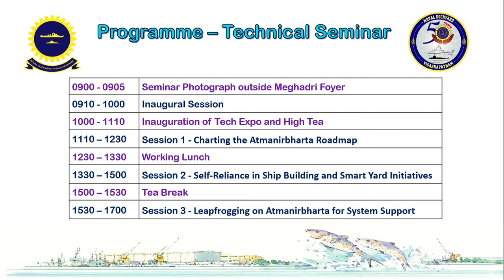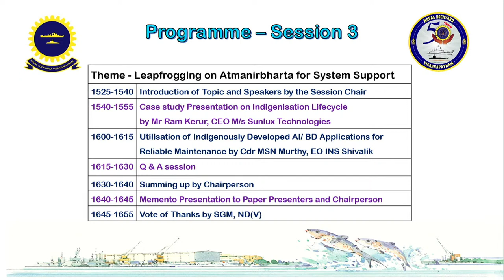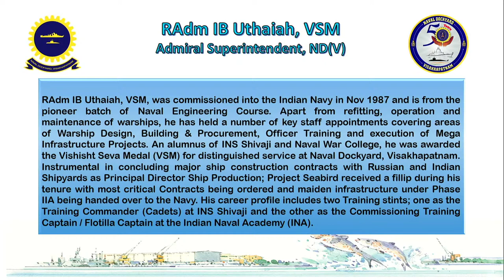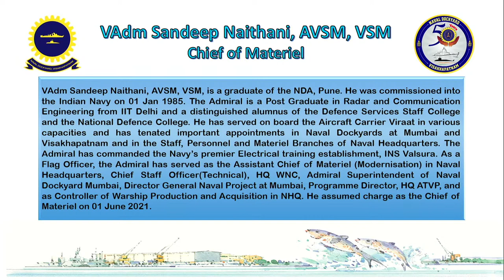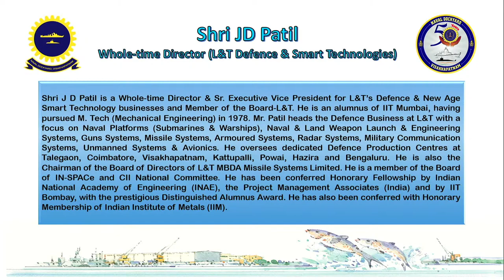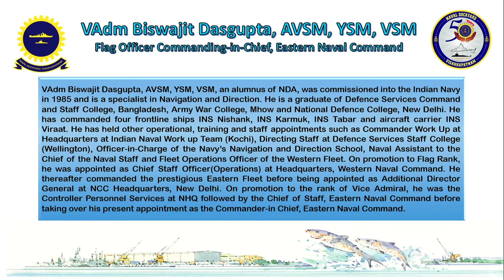Atmanirbharta - Make in India Initiatives Relevant to Indian Navy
A seminar themed "Atmanirbharta - Make in India Initiatives Relevant to Indian Navy" is organised at Naval Dockyard Visakhapatnam as part of Golden Jubilee Commemorations.